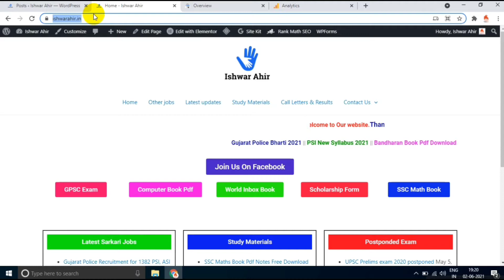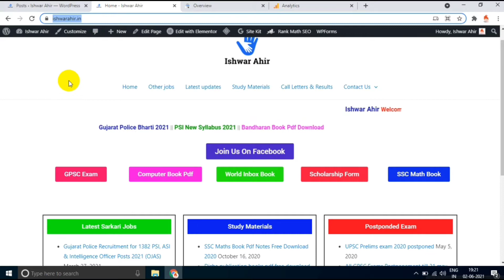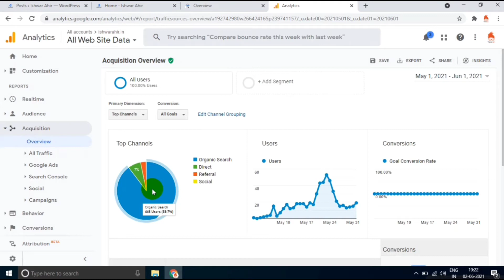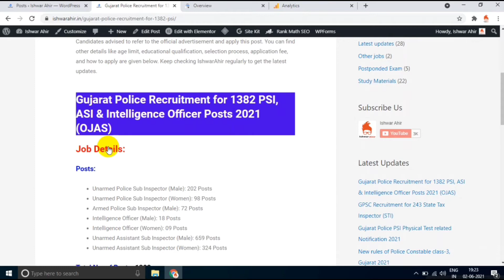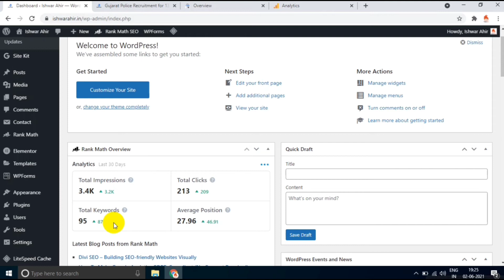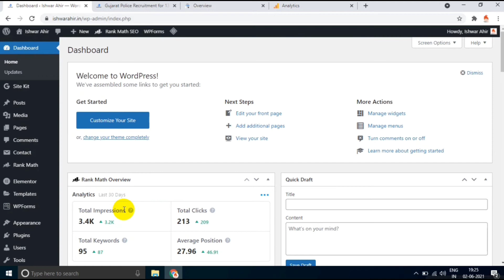How to Get Organic Traffic to Your New Website | for Adsense Approval and Earning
Friends mene is video me apko bataya hai ki aap log kese apni website me Google se organic traffic le sakte hai, wo bhi new website pr. Sath me apko website topic or design bhi bataya hai.

1. My Smartphone
2. My Laptop
3. My Microphone
4. My 2nd Laptop

✅✅Adsense Approval Trick All In One Video

✅✅Adsense 5 Lakhs Earning Proof

✅✅ YouTube Video Downloader Blogger Script

◆◆◆ keep Supporting ◆◆◆